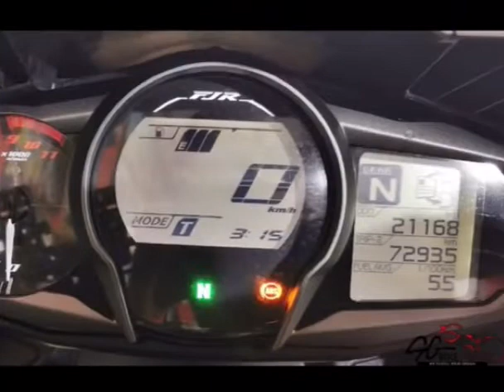2018 Yamaha FJR1300 For Sale!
2 Years Old Matt Blue Yamaha FJR1300!